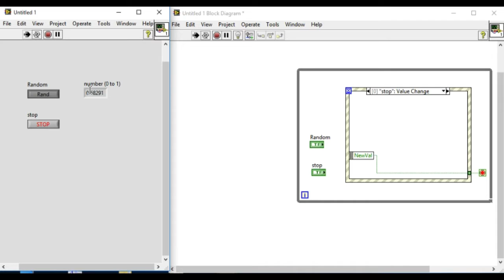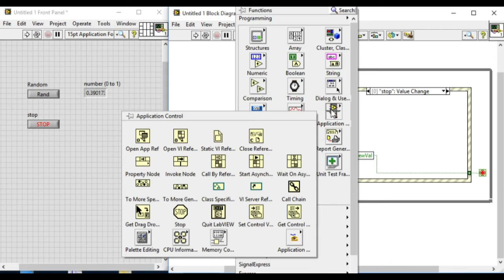How to Reinitialize a VI - LabVIEW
Learn how to reinitialize all the values of controls, indicators, and settings of VI in LabVIEW.

Ram Gurung is a NI Certified LabVIEW Architect (CLA), who have trained and produced seven Certified LabVIEW Developers (CLD) in 2015.

Labview
labview projects
data acquisition
labview vi
labview data acquisition
labview student
ni labview
data acquisition card
labview training
labview code
labview software
labview for everyone
labview examples
labview oscilloscope
labview jobs
ni daq
data acquisition board
ni drivers
labview programming examples
labview fpga
labview daq
labview price
labview download
national instruments labview
labview programming
labview 2016
ni
labview tutorial
labview linux
labview home
pci data acquisition
using labview
labview pdf
labview projects list
labview rs232
labview language
data acquisition toolbox
labview viewer
wireless data acquisition
labview 2011